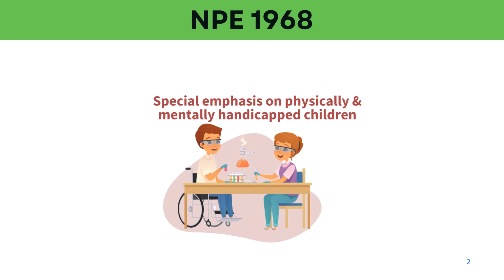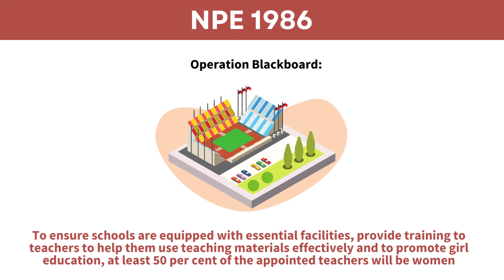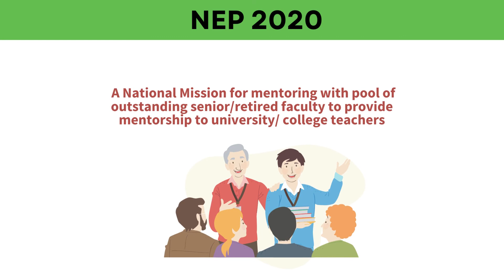Timeline View of Indian Policies on Education 1968 - 1986 - 2020